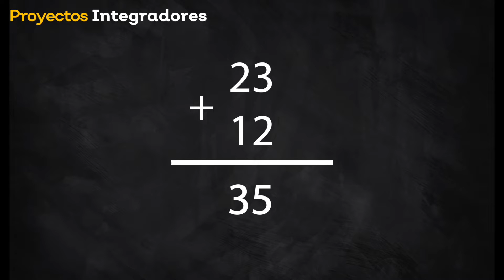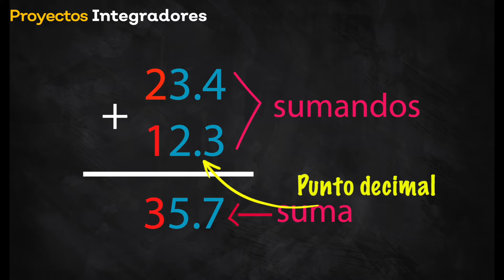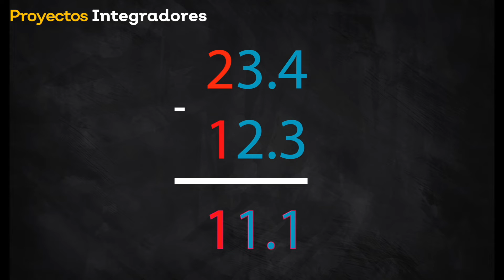Cuarto grado - Resuelvo con números decimales